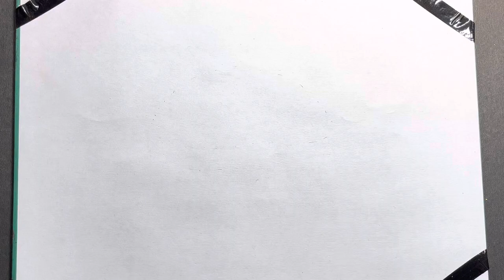How to draw and colour burger 🍔 |Easy step by step tutorial for kids @5minuteskidstv32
How to draw and colour burger 🍔 |Easy step by step tutorial for kids drawing @5minuteskidstv32 @5minutescreativelearning